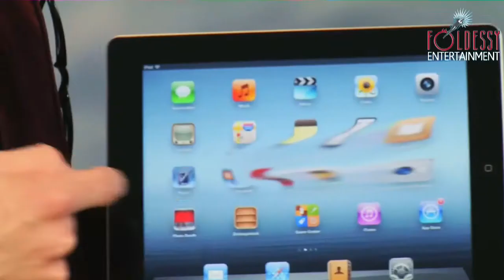IPad Magier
Der IPad Magier zaubert ein Lagerfeuer auf das Tablet, füllt Cocktails hinein, oder zieht das Bild der Bundeskanzlerin und die Deutschlandflagge oder Produkte aus dem iPad
Volshebnik iPad vyzyvayet v voobrazhenii koster na planshete, napolnyayet yego kokteylyami ili vytaskivayet izobrazheniye kantslera i flag Germanii ili produkty s iPad.
El mago del iPad evoca una fogata en la tableta, llena cócteles o saca la imagen del Canciller y la bandera alemana o productos del iPad.
De iPad-goochelaar tovert een kampvuur op de tablet, vult er cocktails in, of haalt de foto van de bondskanselier en de Duitse vlag of producten van de iPad
IPad móshù shī zài píngbǎn diànnǎo shàng zhàohuàn gōuhuǒ, jiāng jīwěijiǔ zhuāng mǎn, huò cóng iPad shàng lā dàchén hé déguó guóqí huò chǎnpǐn de túpiàn
IPad-tryllekunstneren fremkalder et lejrbål på tabletten, fylder cocktails i den eller trækker billedet af kansler og det tyske flag eller produkter fra iPad
The iPad magician conjures up a campfire on the tablet, fills cocktails into it, or pulls the picture of the Chancellor and the German flag or products from the iPad
Le magicien de l'iPad évoque un feu de camp sur la tablette, y remplit des cocktails ou tire l'image du chancelier et du drapeau allemand ou des produits de l'iPad
IPad-taikuri loi tabletille nuotion, täyttää siihen cocktaileja tai vetää kuvan liittokanslerista ja Saksan lipusta tai tuotteista iPadista
IPad-trollkarlen trollar fram ett lägereld på surfplattan, fyller cocktails i den eller drar bilden av kanslern och den tyska flaggan eller produkterna från iPad

260 / 5000
Übersetzungsergebnisse